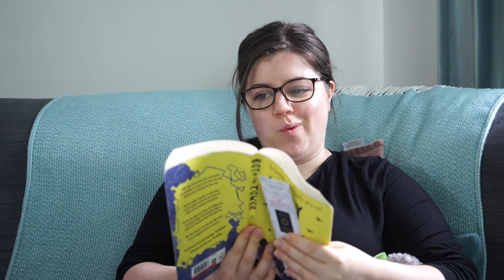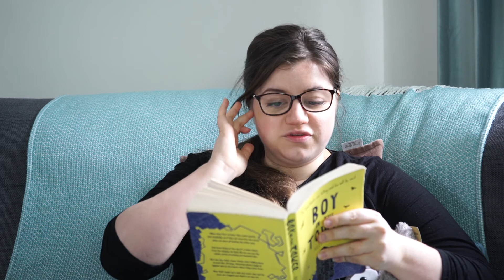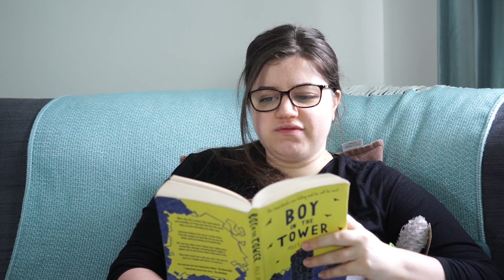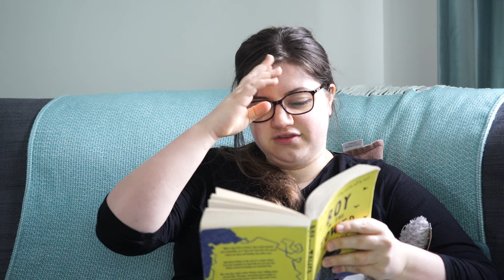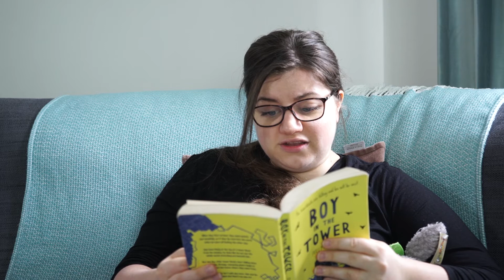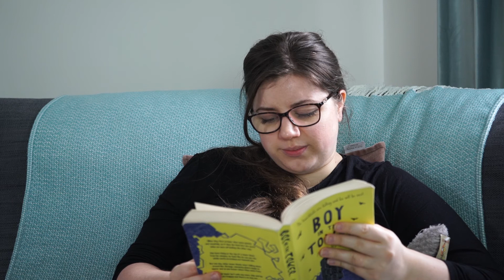Storytime with Miss Goodman - Boy in the Tower - Chapter Twenty Seven/Twenty Eight